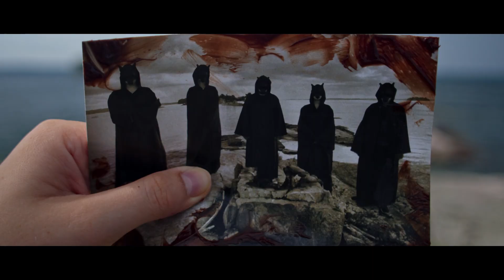DEVILS ISLAND | OFFICIAL TRAILER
A young woman inherits a small island from her grandparents and discovers it has a dangerous history.

Devil's Island on on Amazon Prime Video

Sean and Taylor King are a father-and-son filmmaking team. Together they have written/directed/produced 18 feature films that can be seen in 160 countries on Amazon Prime, Apple TV, Tubi, Flix, Plex, and 16 other platforms.